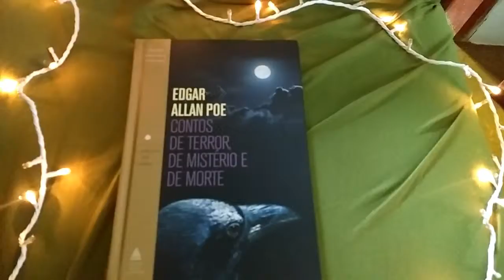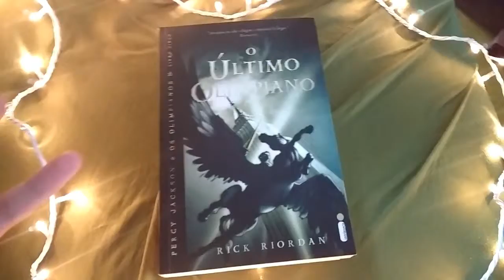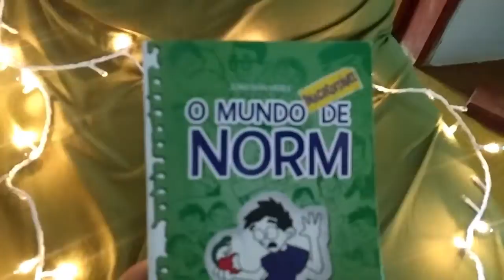Concluindo Dezembro (2017)